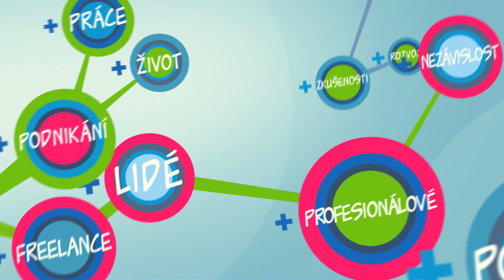Jak podniká Pavel Minář, ajťák a expert na Google Apps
Z pozice technického ředitele softwarové firmy odešel s rodinou a dvěma dětmi ve 40 na volnou nohu pomáhat lidem s počítači a zavádět Google Apps. Pavel Minář je duší ajťák, ale jako profesionálovi se mu podařilo uspět v nesmírně konkurenčním oboru. Dnes patří mezi 3 hlavní resellery Google Apps v Česku a pro toho největšího školí české korporace, jak najít cestu z desktopu do cloudu. Více o Pavlovi